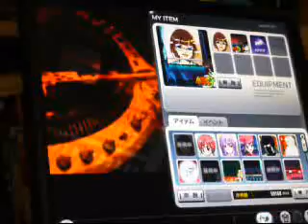DJMAX Angelic Tears 5kHD